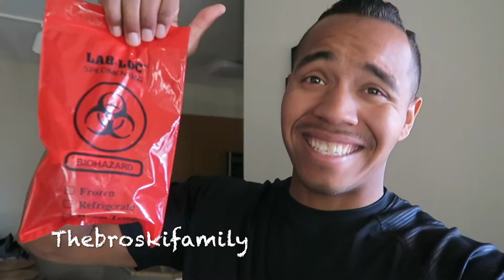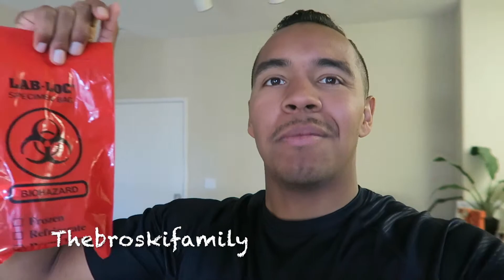Football Concussions Did This To Me